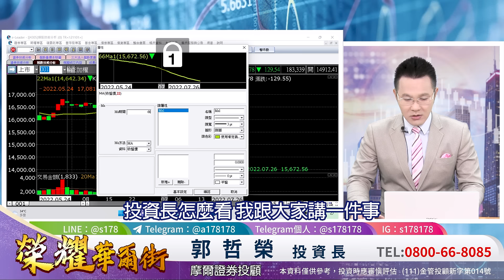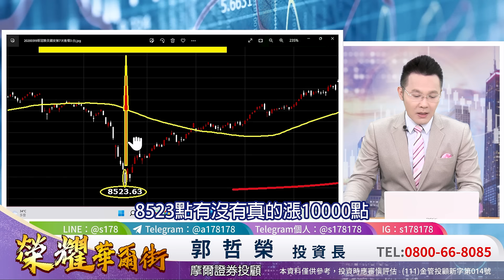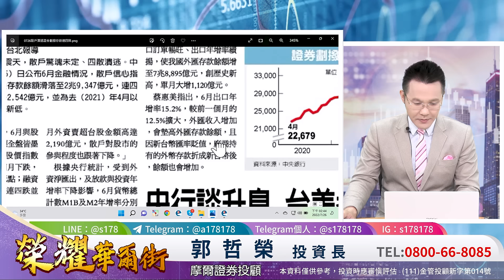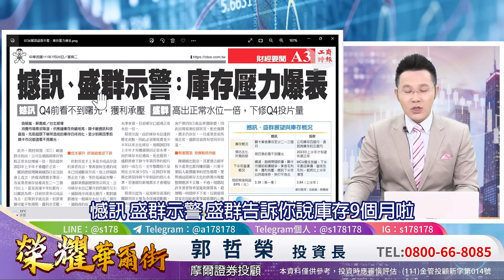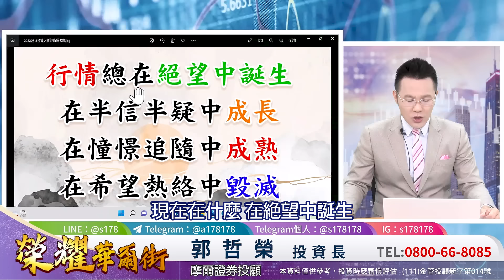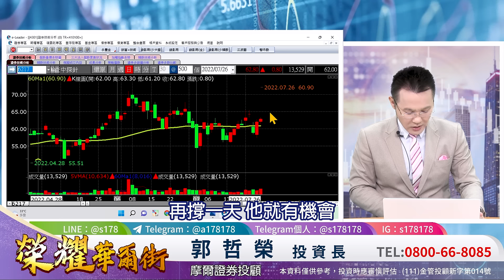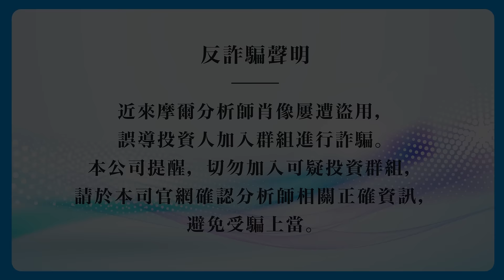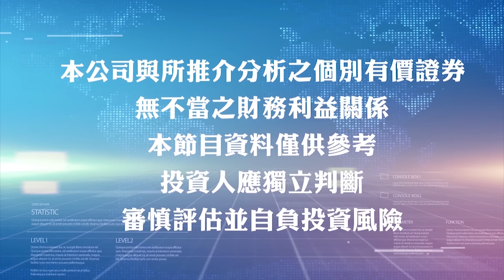2022.07.26 郭哲榮分析師【台股量縮下跌 把握拉回買點!?】 (無廣告。字幕版)